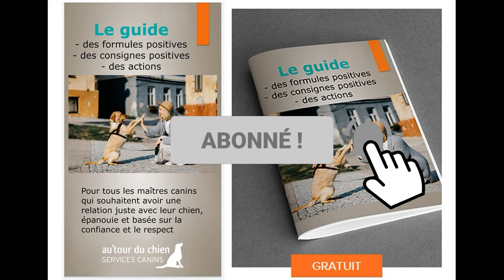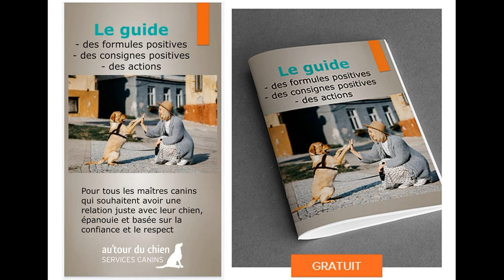Stop au NON ! en éducation canine [ Podcast ] - et oui aux formules positives !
Stop au NON ! en éducation canine
Audio guide des formules positives pour bien éduquer votre chien. Comment bien éduquer votre chien sans dire non.

Je suis Veronique Valy et je pratique le coaching et accompagnement relationnel chiens-familles, en présentiel ET en accompagnement par visios à distance en France et à l'étranger.
Pour tous les maîtres canins qui souhaitent avoir une relation juste avec leur chien, épanouie et basée sur la confiance et le respect, je facilite le dialogue.
Je propose un accompagnement moderne pour des chiens d'aujourd'hui.

Je suis accompagnée en 2021 de Echo femelle Schipperke de 12 ans et demi.